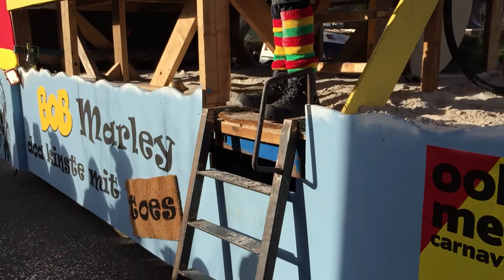Optocht Vaesrade - CV De Horejaegers 2015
Mickie Krause - Nur Noch Schuhe An

Geluidsset:
3x JBL Vertec 4889 Tops (Line Array)
6x L'acoustics SB28 Subs
1x Crown I-tech 3x4500 versterker (top)
2x L'acoustics LA8 versterkers (sub)